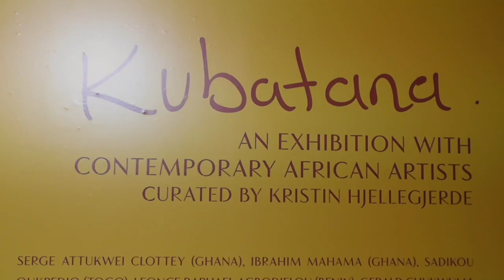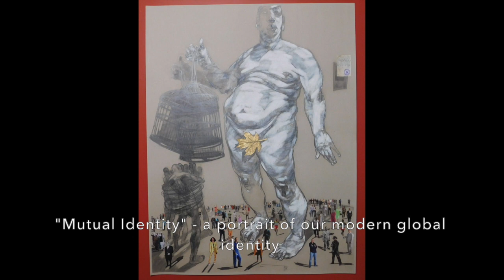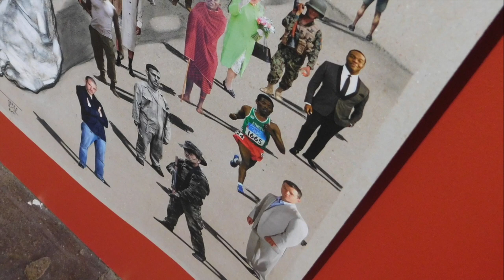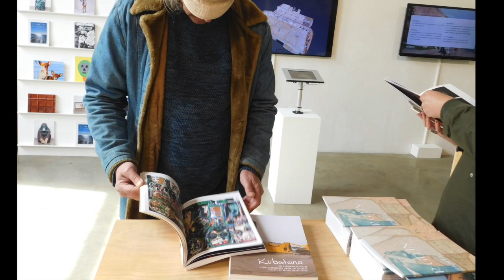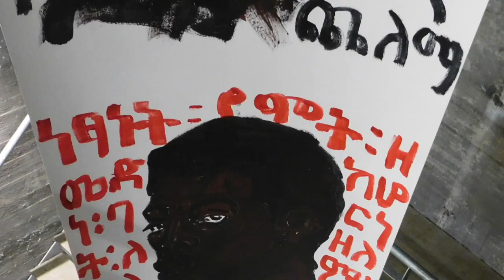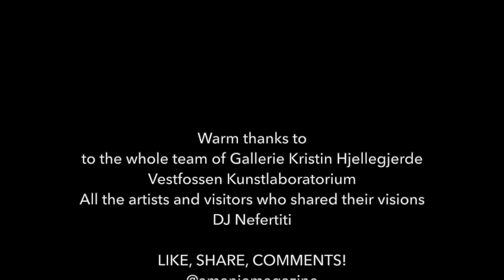Kubatana, contemporary African art in Norway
contemporaryafricanart has its exhibition in Norway. More than 30 Africanartists from 19 countries. An exhibition curated by KristinHjellegjerde.